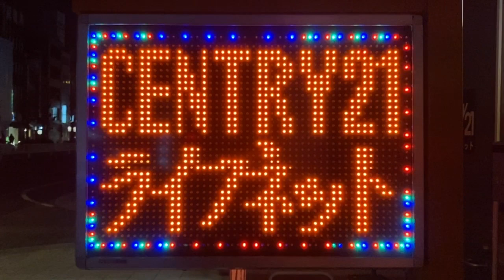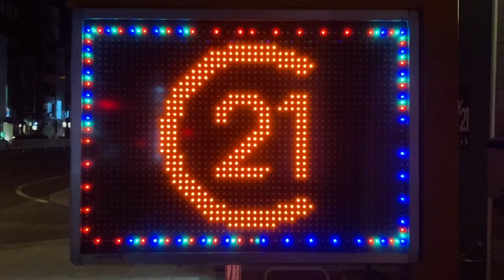広告用の電光掲示板 センチュリー２１ (株)ライフネット天六店(〒530-0022 大阪府大阪市北区浪花町１２−１)